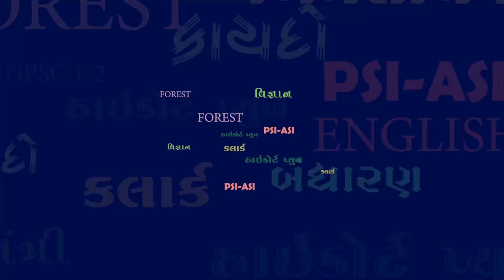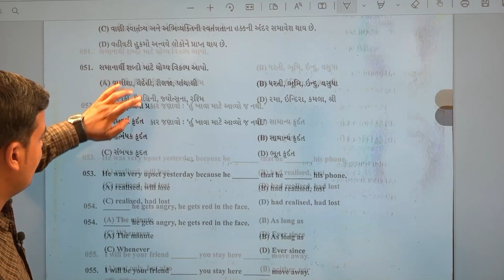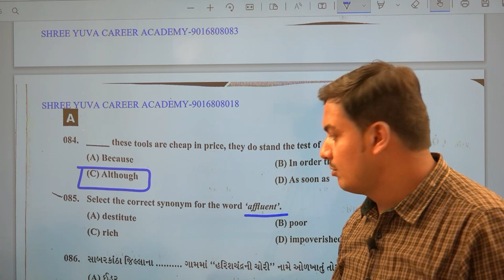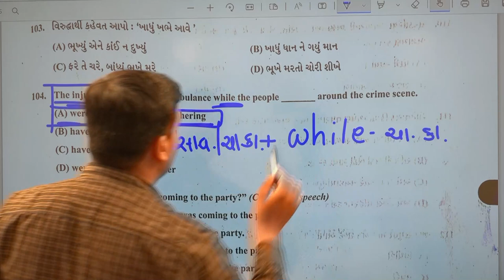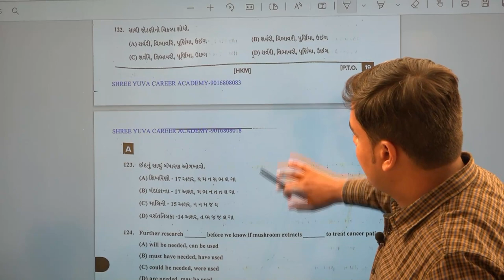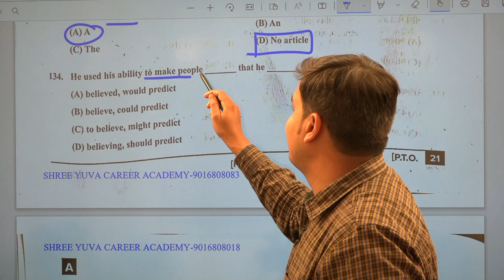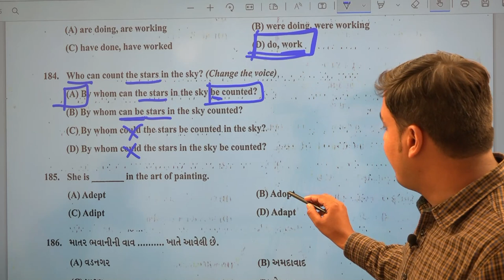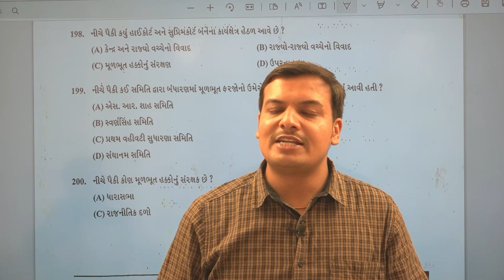ENGLISH BIN SACHIVALAY PAPER SOLUTION 2022 - YUVA CAREER ACADEMY BHAVNAGAR 9016808018